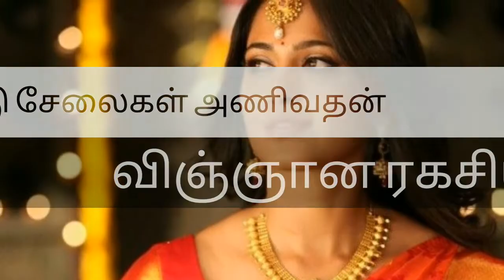பட்டு சேலைகள் அணிவதன் ரகசியம் | Scientific truth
பட்டு சேலைகள் என்றாலே மயங்காத பெண்களே இல்லை . இந்த பட்டு சேலைகளை பயன்படுத்துவதால் ஏற்படும் அறிவியல் சார்ந்த நன்மைகளை தெரிந்துகொள்வோம்